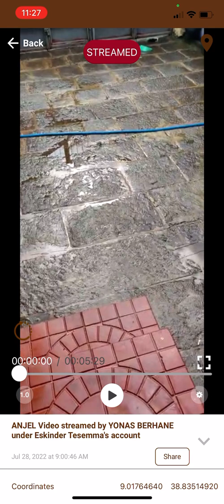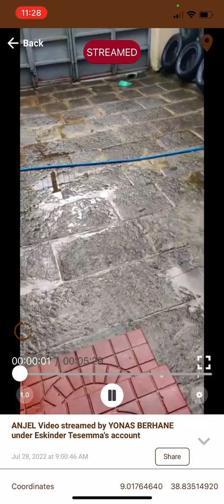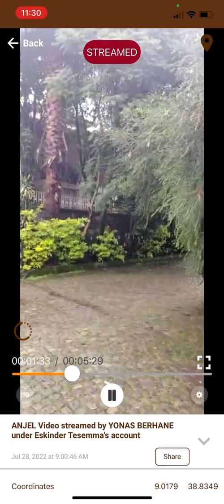Part 2: ANJEL Tech User in Ethiopia Streams Neighborhood Walk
This video shows the app-based viewing of an ANJEL Tech stream.  It provides details about the video and mapping features available to viewers of ANJEL Tech streams via the in-app  notification they receive at the start of an ANJEL Tech livestream.  This video was provided by the originator/streamer and is being publicly with their permission.